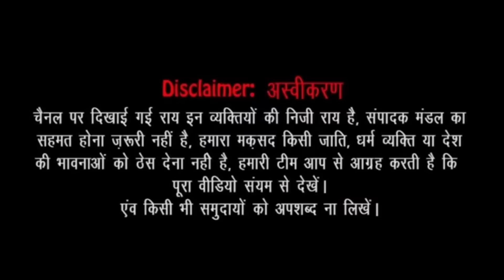थाने से निकलते ही युवाओं ने खोली गुजरात की हकीकत || Gujarat election 2022